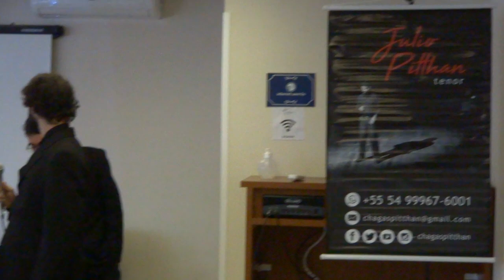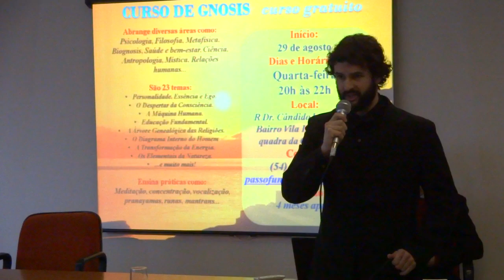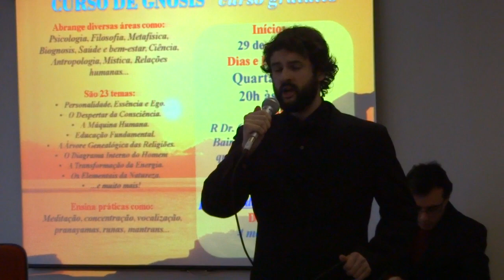O Sole Mio - Tenor Julio Pitthan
Músico independente. Cantor, estudante de canto lírico.

Neste vídeo, canto a música "O Sole Mio" de Di Capua, durante o encerramento da palestra pública "Magia da Música" no auditório do Sindilojas em Passo Fundo/RS.

Ficha Técnica
Palestra Magia da Música
Local: Auditório do Sindilojas em Passo Fundo/RS
Data: 11/08/2018

Assista meus vídeos anteriores na playlist "Tenor Julio Pitthan"

Comente sobre o que achou do vídeo e o que mais quer ver neste canal.

Participe do Grupo de Fãs no WhatsApp (Amigos Julio Pitthan)
Diga seu nome e cidade ao entrar no grupo

::::::::::::::::::: DEIXE SEU COMENTÁRIO :::::::::::::::::::